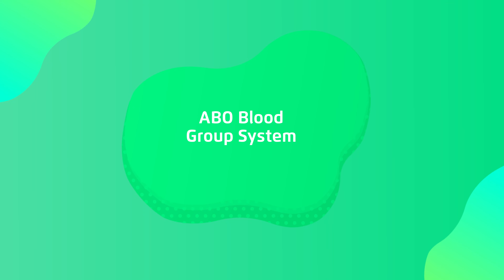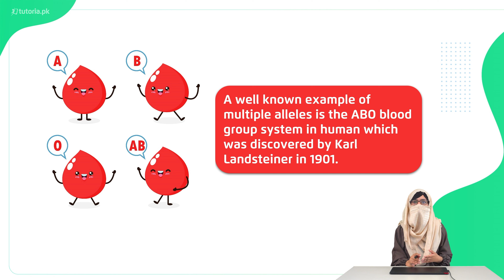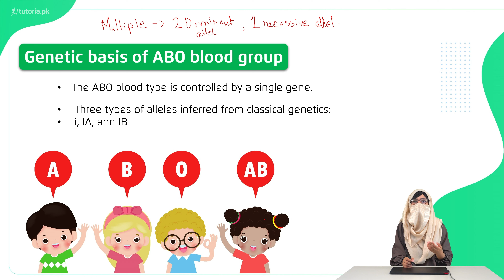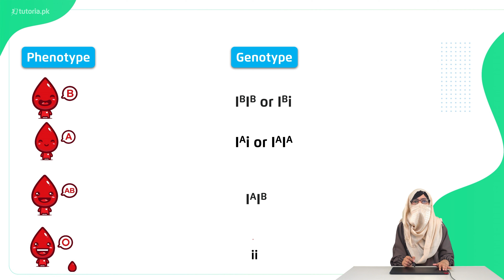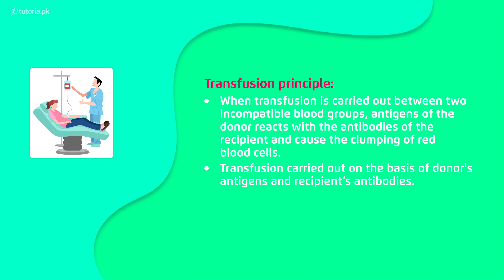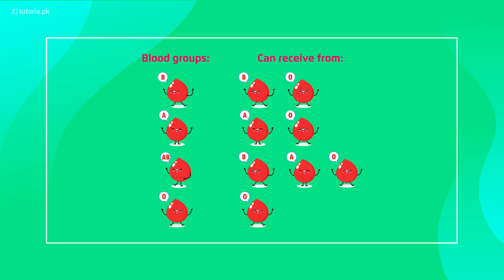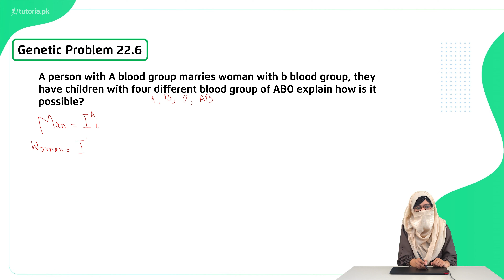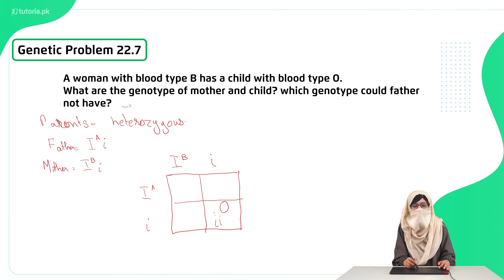Biology Class 12 | Chapter 9 | Topic 4 | ABO Blood Group System | in urdu | tutoria.pk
Let’s take a look at the Chapter 9 of Biology of Grade 12 “Inheritance”.

This lecture features the study of mechanisms of heredity and variation. Learn about the different laws of inheritance that govern the animal kingdom.

In this video, you will study Biology Grade 12 Chapter 9 Topic 4 "ABO Blood Group System" by instructor Laiba Tariq.